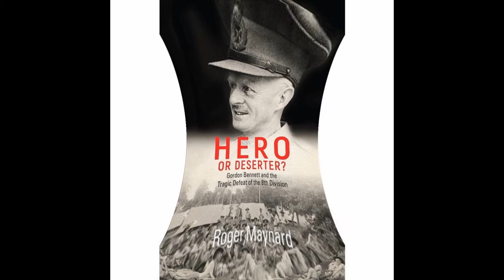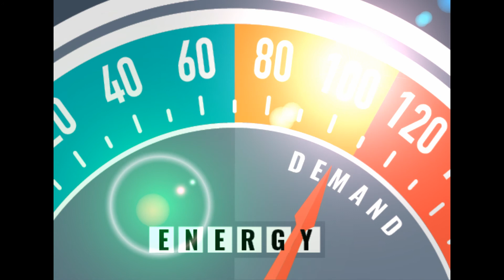Kara Kara ,,In an Explosion of Torture''